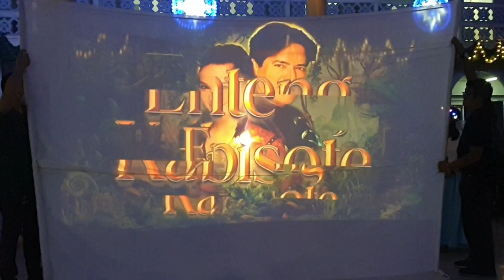ENTENG KABISOTE! THE LEGEND CONTINUES @ ADAMSON UNIVERSITY